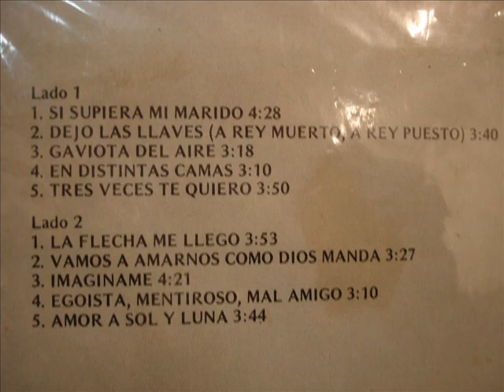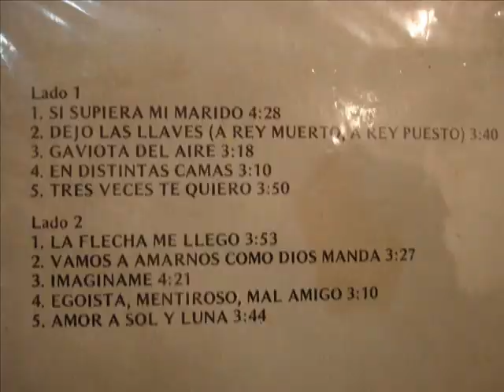DIANA MARIA CONFESIONES CD COMPLETO